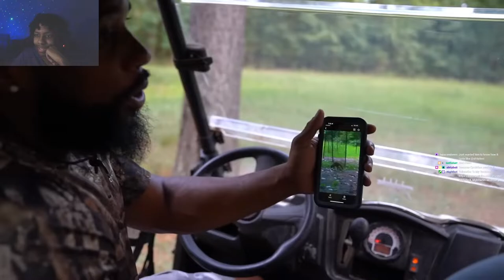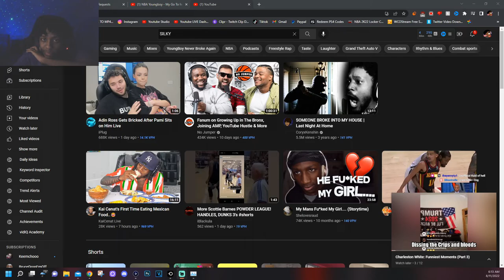What Does Armadillo TASTE Like? 🦫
In This Video, Lvgit Reacts To CashNasty 'Catch And Cook Wild Barbecue Armadillo In The Woods!'